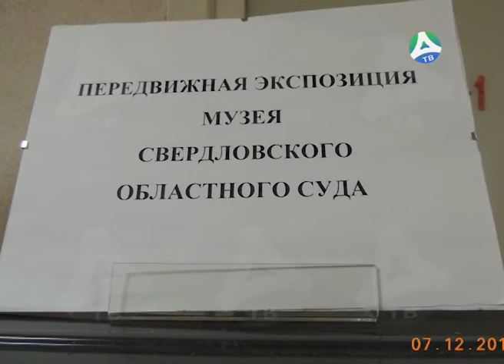26 12 2017 Экскурсия в суд